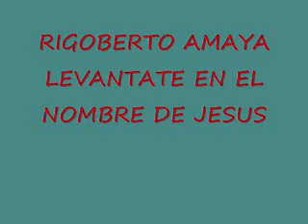RIGOBERTO AMAYA - LEVANTATE EN EL NOMBRE DE JESUS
PRIMERA MENTE DANDOLE LA HONRA Y LA GLORIA A MI DIOS cd cristiano